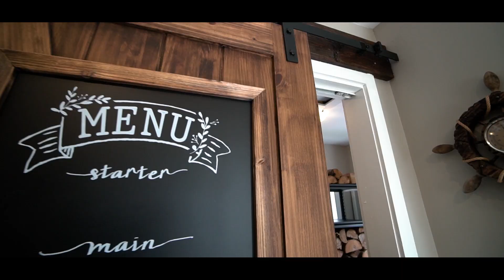Halifax Home for Sale 16 Station Road by Sandra Pike & The Pike Group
Welcome to 16 Station Road ; A contemporary family home with a farm house flare. Nestled on 3 acres of professionally landscaped land that boasts a serene spring-fed pool, a private gazebo for star-gazing, and immediate access to rails-and-trails right from your driveway. If a peaceful location is a priority for you and your family, this home has so much to offer, but the inside of this home is even more special.

Enveloped in natural light, this space feels like "home" with rustic accents, exposed beams, contemporary light fixtures, and overall charm. The previous owners have poured nothing but love, attention and renovations into this home leaving nothing for it's new owners to worry about; The roof has been replaced and offers a 50 year transferrable warranty, the kitchen is renovated, a quality wood-burning stove installed, and of course, everything has been painted and polished!

Relax and rest assured that this home offers all of the character, relaxation, and the quality of life that you and your family have been searching for.

For more information on this home, please or MLS®